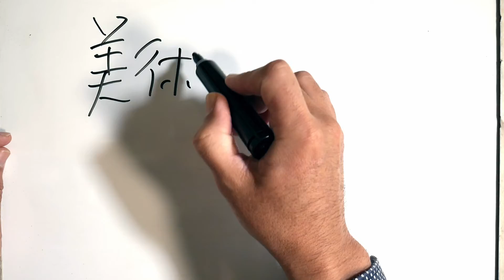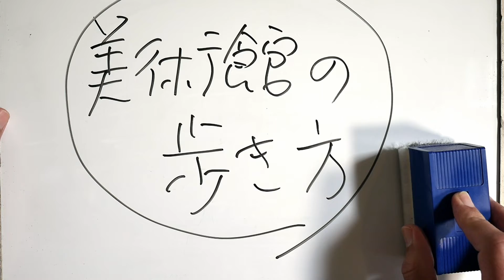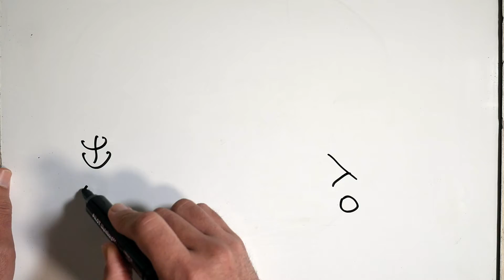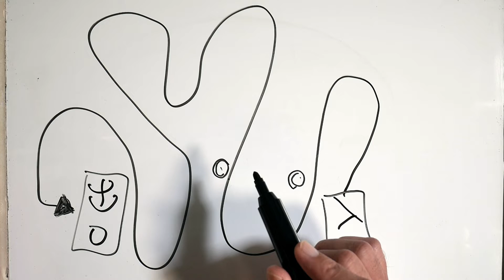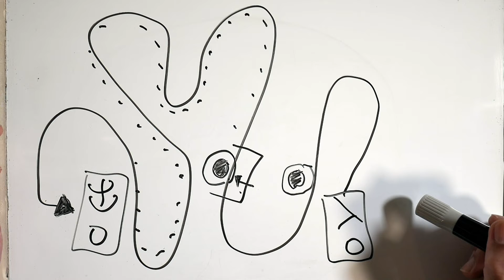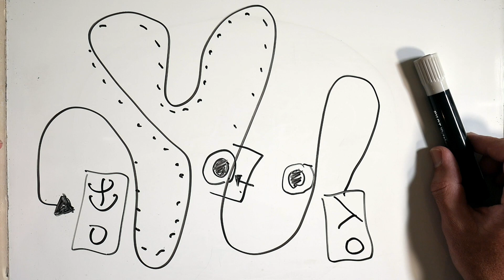【鑑賞】自分にとってのいいえ【独学注意#7】美術館の歩き方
前作、独学注意#6で「あなたにとって良い絵とはなんですか？」の質問に沢山のコメントを頂きましてありがとうございます！
「受け取る側の感性次第」というご意見に絡めまして「美術館の歩き方」を制作しました。ご覧ください。そして、まだまだ「私にとっての良い絵」についてコメントお待ちしています！

美術館で無駄な時間を過ごしていませんか？
観る側にコードがなければ、どんなに優れた作品もただの●●です。
自分にとって良い作品に出会う為にも、その他大勢のどうでも良い作品に時間を取られないよう気をつけましょう笑

絵画教室ウニアトリエ